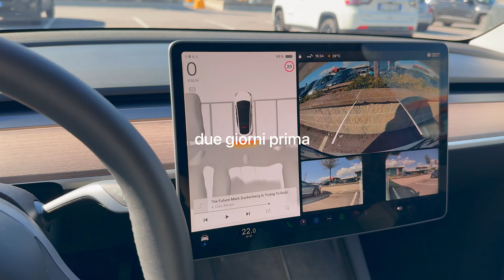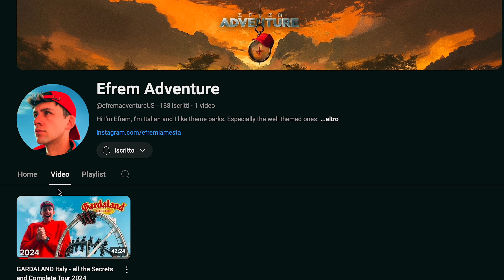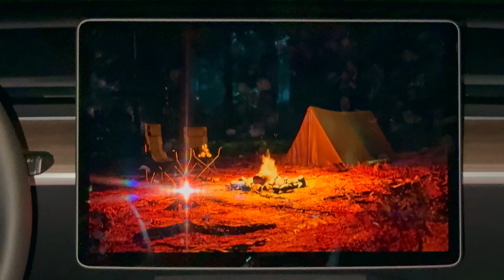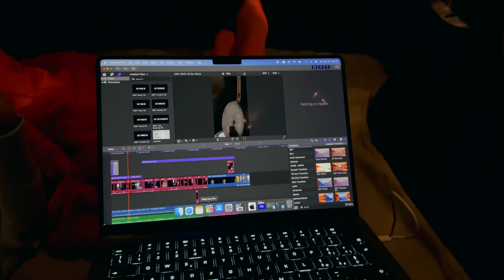ho DORMITO in TESLA! ma…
🗽Vai su per ottenere uno sconto esclusivo + 4 mesi extra sul piano Ultimate di NordVPN. Grazie per il supporto!

tutte le OFFERTE su NEW YORK e prodotti TECH e VIAGGI qui.